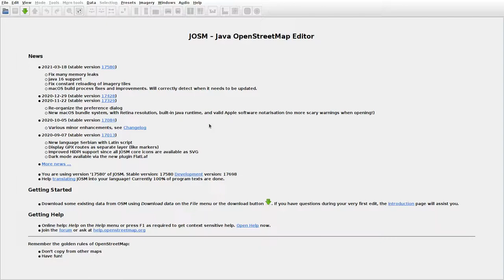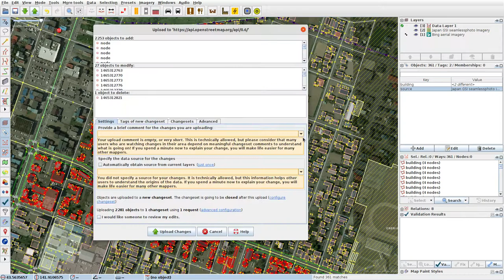JOSMrec0692 2021 04 01